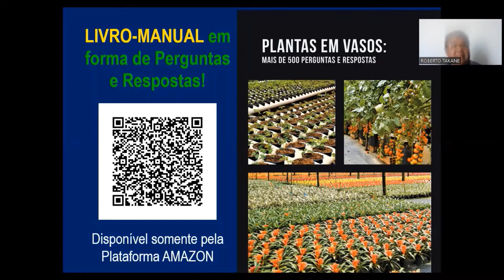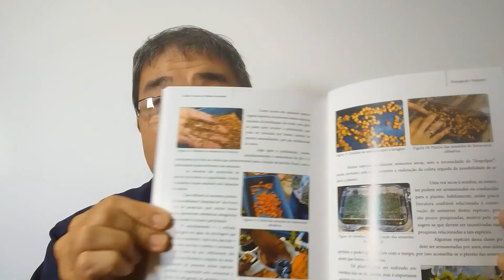Produção de Mudas/Plântulas :Cuidado com a qualidade das SEMENTES! Prof.Roberto Takane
Link dos Livros

Link Tesoura de poda

Solicitacao de apoio a entidade LAR TOCA DO ASSIS com alimentos nao perecível, roupas usadas, etc..
robertotakane, Cultivo de plantas em pote, Plantas suculentas, cultivo de plantas em substrato, Substratos tecnicos, substratos esterilizados, adubo para plantas em vaso, sementes e sua qualidade, produçao de mudas, como armazenar as sementes, sementes profissionais e amador, como processar sementes coletadas,